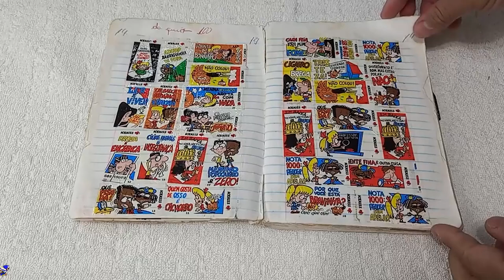Quais SÃO os Seus HOBBIES Além do Videogame ?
Você que é jogador colecionador além dos video games, você tem algum outro, passatempo que você gosta?
Você pratica alguma outra atividade, existe alguma outra paixao?

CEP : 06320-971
DIEGO RAMIRES !

🟣 PSN e LIVE: UColecionador
⭕ Skype: UColecionador2
🟣 YouTube Canal: UColecionador !